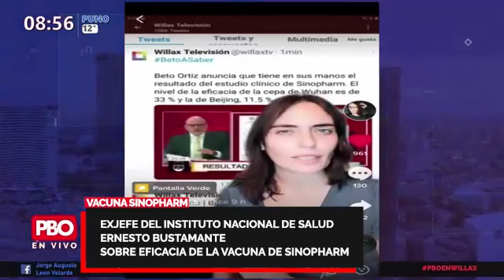PBO Ernesto Bustamante sobre eficacia de la vacuna de Sinopharm tras lo revelado por BETO A SABER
👉 VACUNA SINOPHARM

🔴 Exjefe del Instituto Nacional de Salud Ernesto Bustamante sobre eficacia de la vacuna de Sinopharm